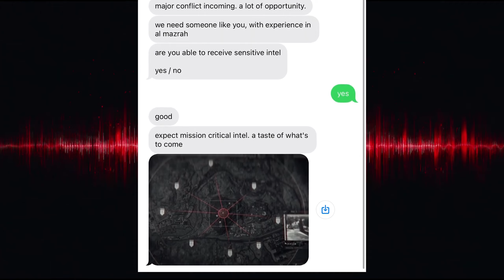NÃO ACREDITO NISSO... VOLTARAM ATRÁS...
►os SEGREDOS REVELADOS do MW3! MENSAGEM SECRETA, LOCAL da EXPLOSÃO, SLIDE CANCEL MW3 e MUITO MAIS!